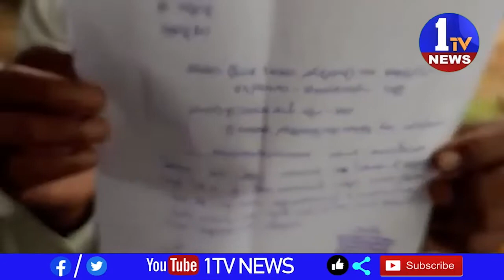కాకర్లపల్లి పంచాయతీ నిధుల వినియోగంపై పూర్తి సమాచారం ఇవ్వని సిబ్బంది